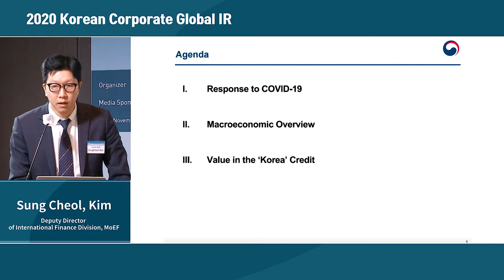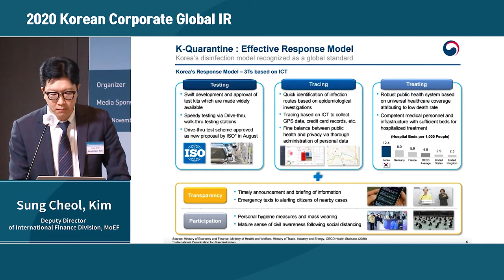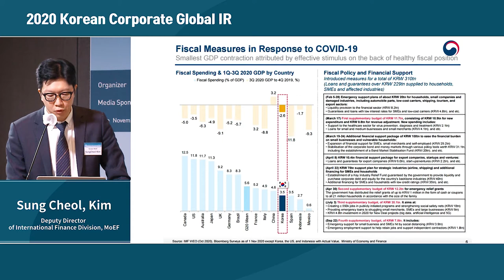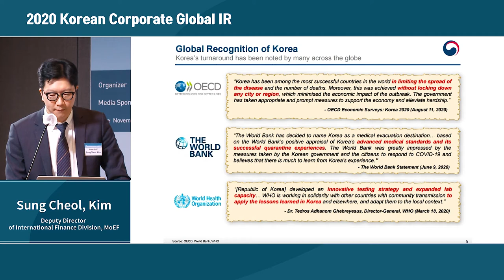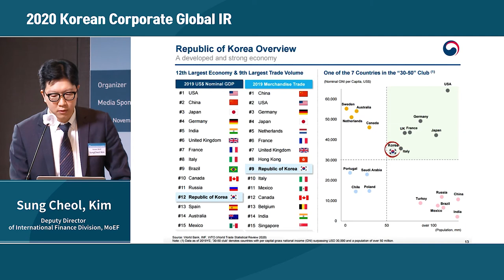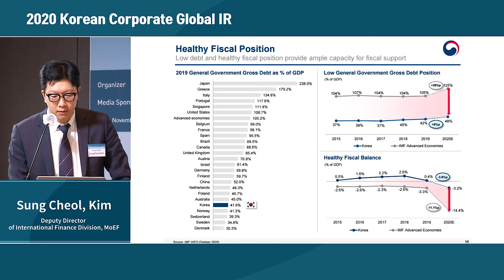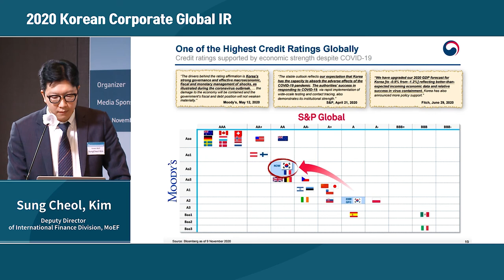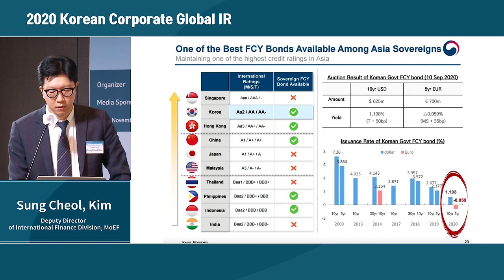Presentation 1. Sung Cheol, Kim (Deputy Director of International Finance Division, MoEF)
The bell, Korea’s first and largest media specialized in capital markets, invites you to the ‘2020 Korean Corporate Global IR.’

Through this event, we aim to broaden your understanding of the Korean credit markets and to present new investment opportunities in Korean corporate bonds and securities.

Key participants of this event include the Korean Government, Korea Eximbank, Korea Telecom(KT) and other key issuers in Korea.

The Ministry of Economy and Finance (MoEF) will be giving a presentation on the latest Korean economy followed by key Korean issuers. These presentations will provide invaluable insights on the Korean economy and high quality Korean issuers. Also, the scheduled panel discussion will be touching upon recent topics amongst issuers, investors, and investment bankers.

The topic for this year’s panel discussion will be ‘2021 Emerging Market Bond Issuance’ with a focus on new strategies for bond issuances under 1) the market implications of escalating U.S. – China tensions, 2) growing uncertainty of world economy and the direction of US interest rate, and 3) impact of the coronavirus pandemic on the global economy

The aforementioned topics are major critical issues reshaping the global economy, and their impacts on new-issue bond offerings by developing countries will be the key discussion topic for both emerging market issuers and investors.

This Global IR session will be conducted via online event to prevent COVID 19 spread.
You can check the content of the event through video distribution and YouTube channels.